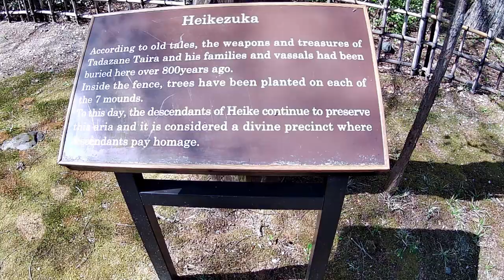【2022GW】栃木県日光市の奥日光湯西川で平家の里を満喫して樹齢800年の御神木でたたずむ40代独身※Crosstour CT9500で撮影